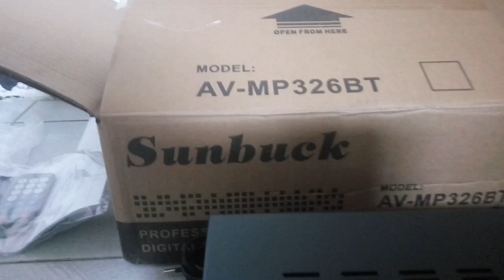POWER AMPLI SUNBUCK AV-326BT0 siap di interogasi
powerampli,amplifier2000watt,sunbuckpowerampli